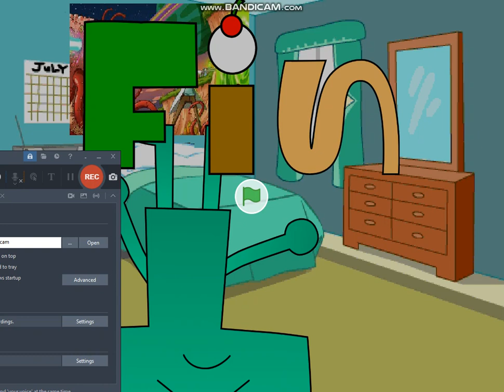Tealon skidoo Fail